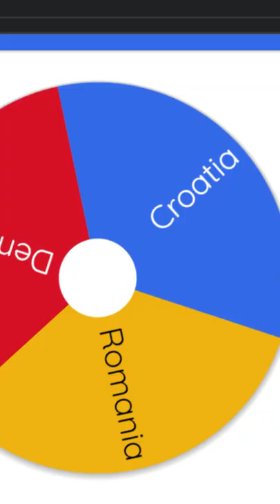The NATO Battle Royale FINALE!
This is The NATO Battle Royale FINALE! (Part 11)

Credit to  @Geo Facts  for the idea

This is simply my version of what one of his videos could possibly look like

shorts
nato battle royale
global battle royale
global battle royale quarter finale
global battle royale semi finale
global battle royale finale
global battle royale infinivoid
global battle royale geo facts
global battle royale infinix void
global battle royale infinity void
infinivoid
infinivoid global battle royale
world battle royale
geo facts world
geo facts world map
geo facts future world borders
geo facts world battle royale
geo facts global battle royale
world battle royale geo facts
world battle royale infinivoid
infinivoid world battle royale
future world borders
future world borders geo facts
geo facts shorts
fixing borders
country battle royale
european battle royale
asian battle royale
african battle royale
north american battle royale
south american battle royale
latin american battle royale
geofacts
us state battle royale
middle east battle royale
geo facts middle east battle royale
geo facts middle eastern battle royale
geo facts fixing middle east borders
geo facts fixing
fixing asian borders
fixing north american borders
fixing african borders
fixing europe's borders
fixing asia's borders
fixing africa's borders
fixing north america's borders
fixing south america's borders
fixing europe's borders geo facts
fixing asia's borders geo facts
fixing africa's borders geo facts
fixing north america's borders geo facts
fixing europe's borders geofacts
fixing asia's borders geofacts
fixing africa's borders geofacts
fixing european countries
fixing europe
fixing asia
fixing africa
fixing north america
fixing european countries geofacts
fixing north american countries geofacts
fixing american countries geofacts
fixing american countries geo facts
fixing europe's borders
fixing asian nation's borders
fixing africa nation's borders
fixing north america nation's borders